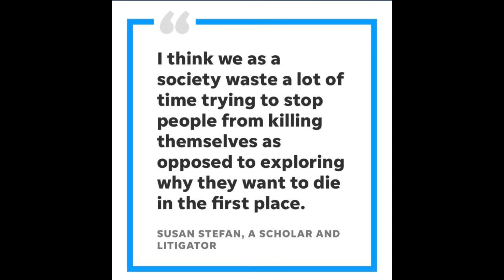Cheslie Kryst. Why Would Someone So Successful End It All.